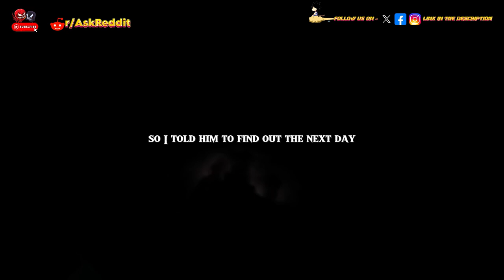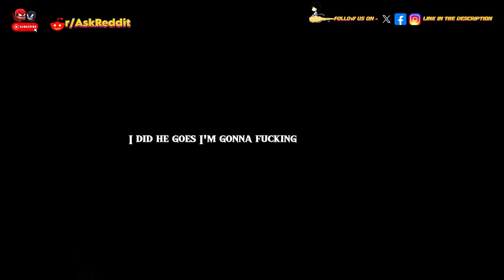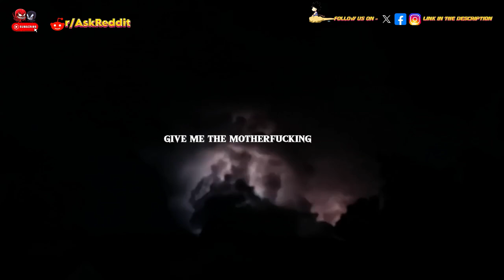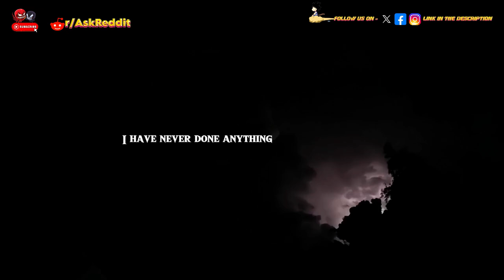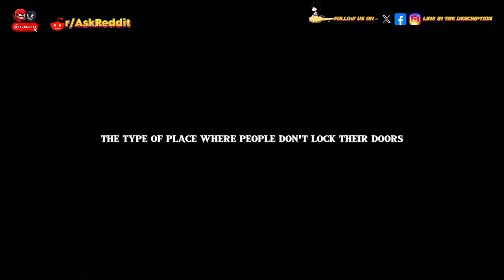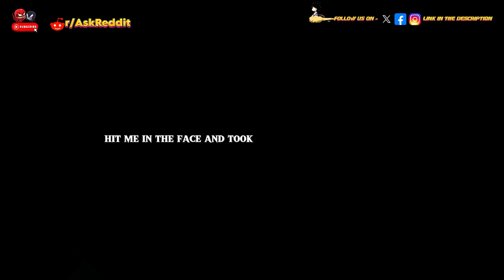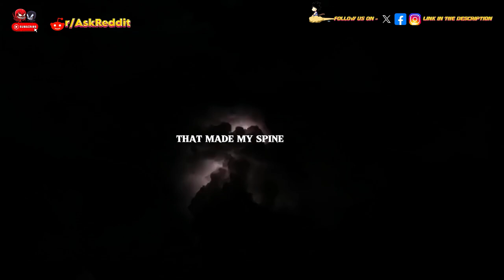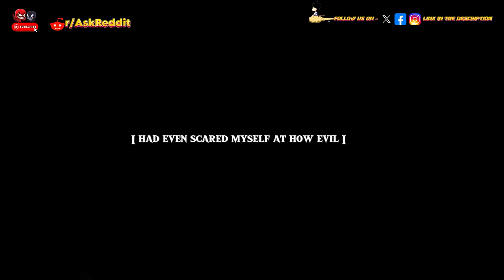What's the scariest you've ever acted towards another human being? Part 5